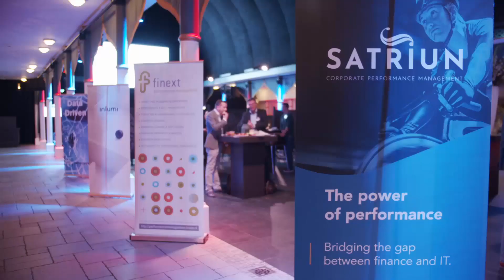CCH Tagetik User Day Benelux 2019: Mining Your Gold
Highlights from CCH Tagetik User Day Benelux - a full day discovering the latest innovations of the platform, exploring how to 'mine the gold' surfing the data, learning about hot topics and sharing best practices with product experts.